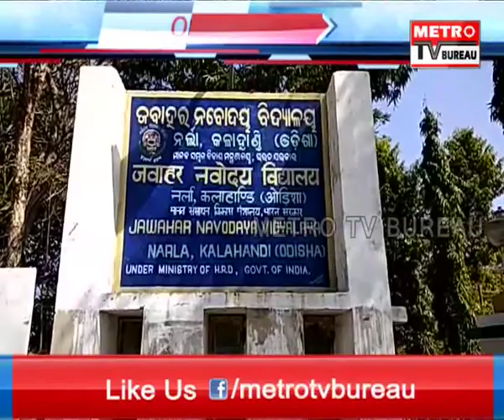METRO NEWS 1ST EXPRESS 19-1-19